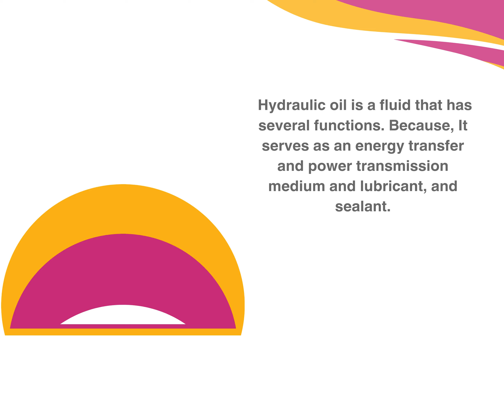Hydraulic OIl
Hydraulic Lubricant Oil is a specialized lubricant formulated to provide efficient lubrication, heat dissipation, and sealing properties for various types of compressors. It serves to reduce friction, dissipate heat, and maintain effective seals within the compressor system, ensuring optimal performance and longevity.
Petro Giant Lubricant Company is located in Lahore, Punjab, Pakistan. So, Company major Products are hydraulic oil and cutting oil and Heat Transfer Oil, Engine Oil, CNG Compressor Oil and Transformer Oil, Gear oil, Screw Compressor oil, and High-Temperature Greases.
Ptcl # 0/4/2/3/5/2/7/0/7/8/9
Address: 23-km main Feroz Pur road near total petrol pump, Lahore, Pakistan.